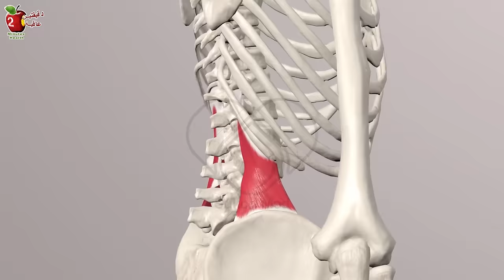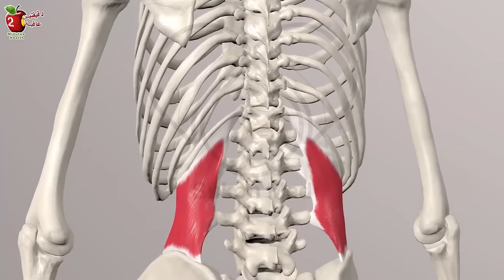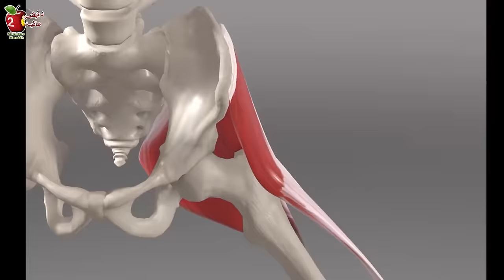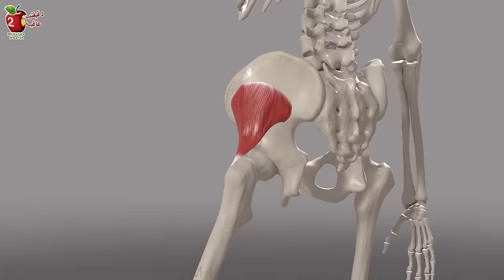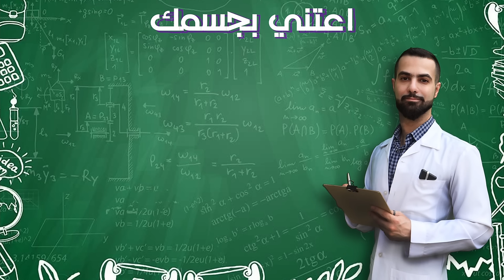تصحيح ارتفاع الورك || علاج ميلان الحوض || الترنح أثناء المشي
عياده سكون ميد الالكترونيه للاستشارات الخاصه وقراءه التقارير, على الواتس اب. تواصل مع

في هذه الحلقة يشرح الدكتور فارس عرب مضاعفات وعلاج هبوط او ارتفاع أحد الوركين عن مستوى الاخر حيث أنه يسبب ترنح اثناء المشي، فيقوم الشخص تلقائيا بالتعويض بالميل الجانبي للجذع بعيدًا عن الورك المصاب، وبالتالي يزيد الوزن على الطرف الاخر. وتصبح ظاهره اثناء المشي, وهي ظاهره معروفه Trendelenburg_gate التي تحمل أحد الجانبين وزن أكثر من الاخر

00:00 تعريف ومضاعفات الميلان
1:57 اختبار الميلان
2:52 التمرين 1
4:07 التمرين 2
5:20 التمرين 3